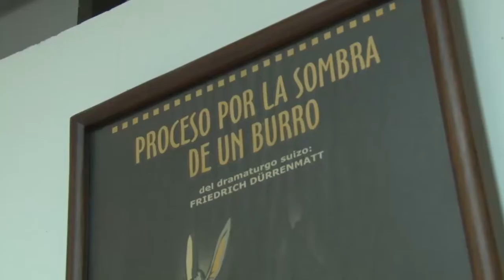Cultura por la Paz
El estudiante Hamer Villamizar, integrante de Teatro UIS, representará a Colombia y a la Universidad en la séptima edición de ‘Annual Millenium Campus Conference’, que se realizará en Estados Unidos del 11 al 16 de agosto.